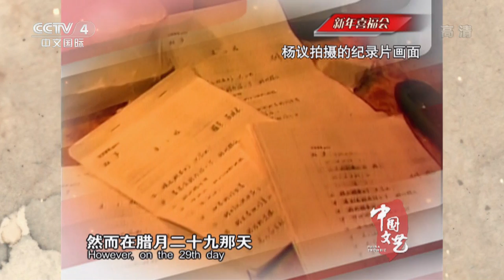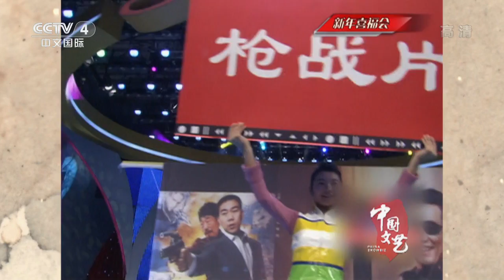新年喜福会——杨少华与杨议 【中国文艺 20151218】720P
本期节目主要内容： 1、相声《卖估衣》，表演：杨少华，杨议； 2、相声《肉烂在锅里》，表演：杨少华，杨议； 3、相声《贺岁片》，表演：杨少华，杨议； 4、相声《逗你玩》，表演：杨少华，杨议。